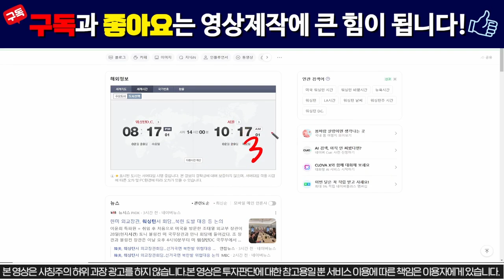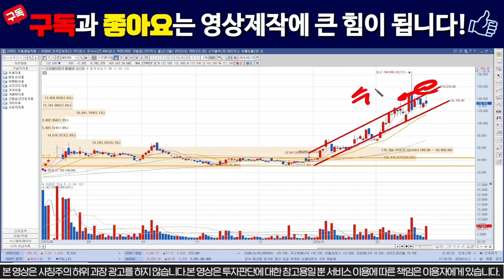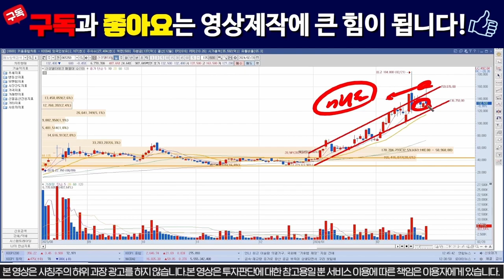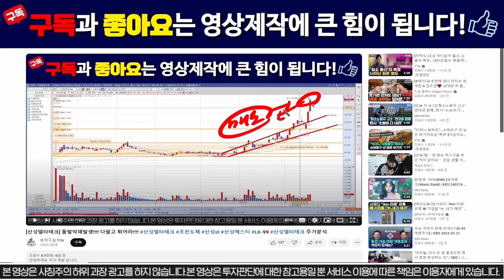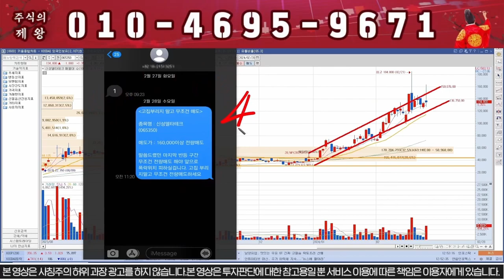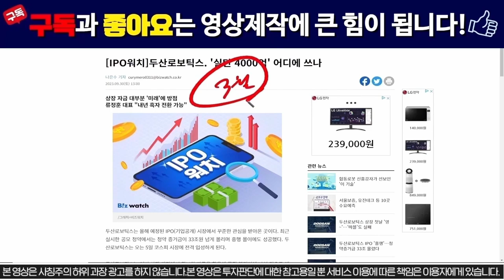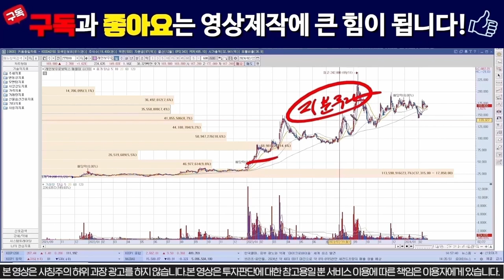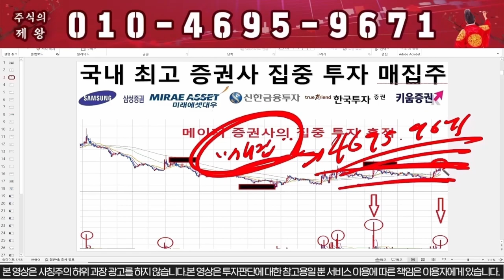[신성델타테크] 4분기 실적발표, 총체적 난국이네요!! / 신성에스티 # LK99 lk99 초전도체